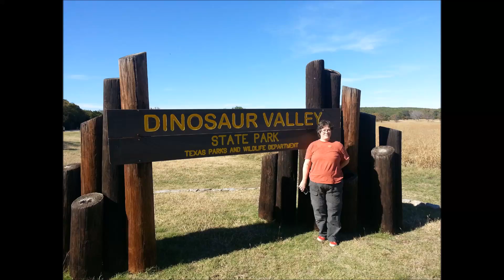TSPP Dinosaur Valley State Park 2014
Scott and I went Dinosaur Valley State Park in 2014 and completely fell in love with the place.  This park is one that is full almost all the time and with good reason.  The trails are in really good shape and fun to hike.

SOUNDTRACK

The Story Unfolds (Sting)
Jingle Punks

Runaways
Silent Partner

Scott's Riff
Scott Fridenberg